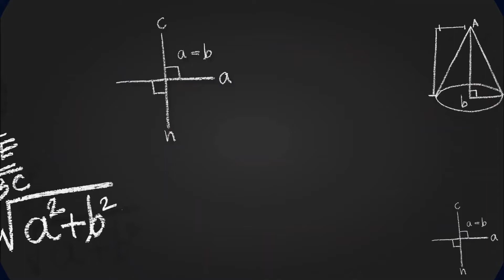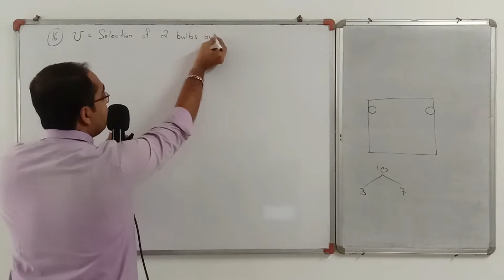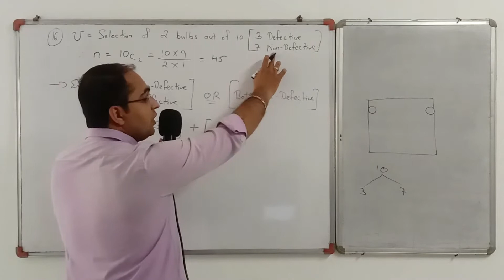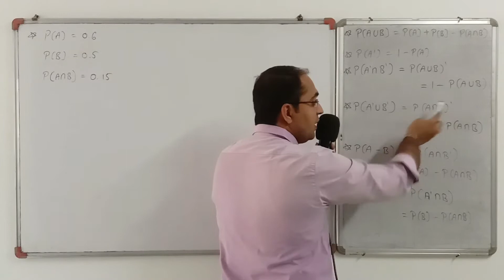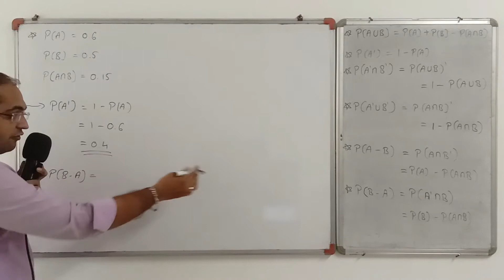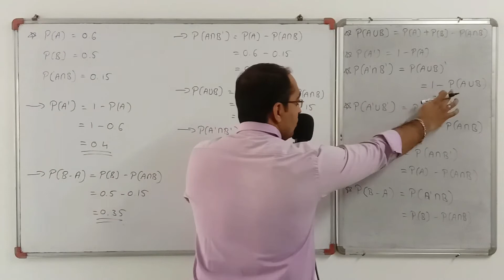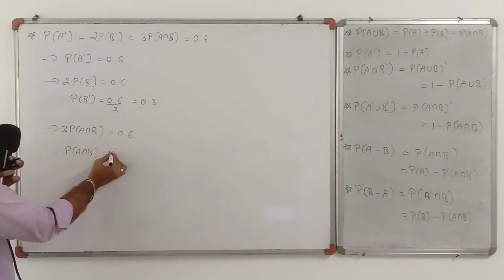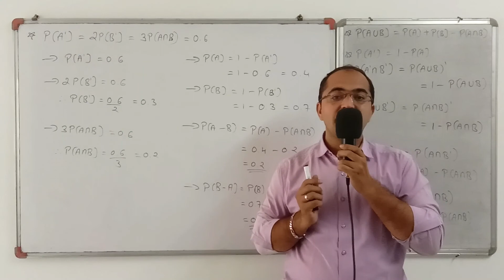STD-12 STATISTICS [PART-2] [CHAPTER-1] [PROBABILITY] [DAY-11] - By, Tarun Makhija [Jai Ambe Classes]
1. TEXTBOOK EXERCISE 1.2 [Q-16,17,18]